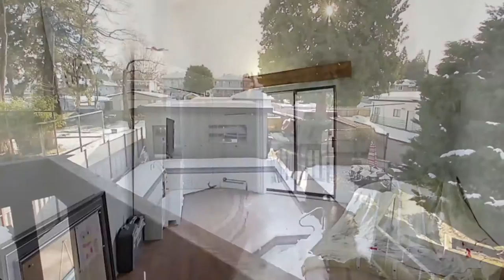7740 Mayfield Street, Burnaby - Mandarin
Beautiful Burnaby Lake. Come view this beautiful 3 Level Family Home, with Stunning Mountain VIEWS. Completely Renovated throughout. 4 Bedrooms plus Den. 3.5 baths. Basement, perfect for extended family with 2 Bedrooms, separate kitchen, laundry and entrance. Great home Entertaining. Private Backyard, with In-ground pool, perfect for summer barbeque parties. huge Double Garage with additional lots of parking, off back lane. Lakeview Elementary School across, short distance to Burnaby Central, and short bus ride in front of SFUniversity. Close to Deer Lake Park, Robert Burns Park and Burnaby lake. 10 min to Metrotown Shopping and 5 mins to Highgate Mall and Edmonds Community Centre. Easy access to Highway.